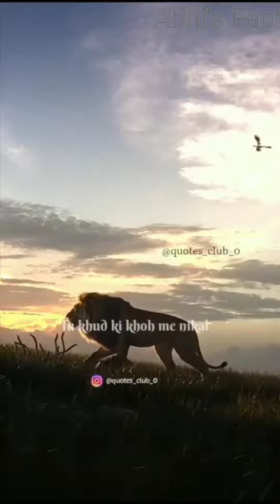Aryan ki Shayriya 🏵️sad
Hey guys please welcome my best friend @aryanpandita in the house.
He is my best Friend my best advisory, and he had lot of role in my life...
so please listen to his shayries...
in first i will be telling some old shayaris but at last 2-3 shayries are from the pen of Aryan
And i am also sure that you will pause it feel it and then rewind it...
and remember one name Abhi's Fact...
no need to visit any different channels for different content...
just one Name is sufficient i.e Abhi's Fact

i will be uploading all the stuff here only...
please support me for more..
Regard.
Abhi's Fact.